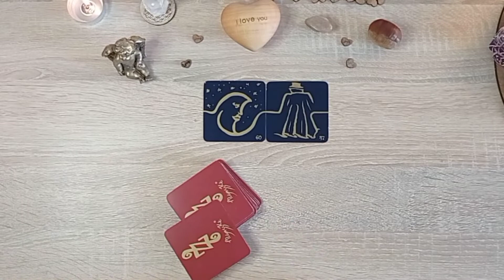🌌LA VOIE DU COEUR ❤️ message tirage-guidance du mardi 08 novembre 2022 💫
Bienvenue 😊

Tu trouveras dans cette vidéo ton message tirage-guidance du mardi 08 novembre 2022 🌌

Belle lecture ❤️